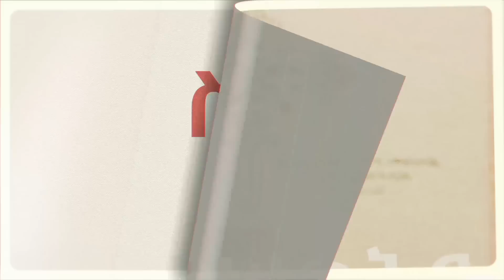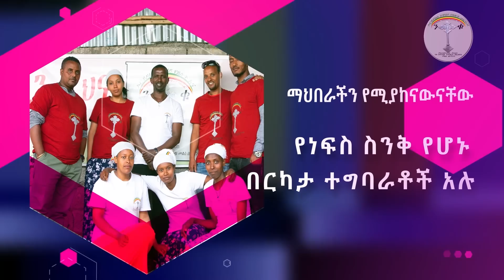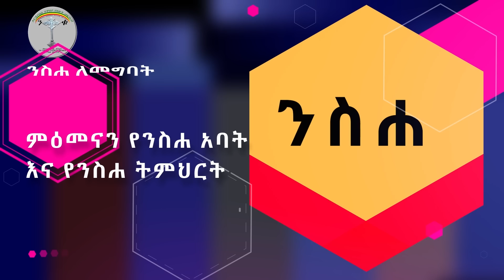ስንክሳር ጥቅምት 7 teqmt 7 senkesar እንኳን ለአጋዕዝት ዓለም ቅድስት ስላሴ ወርሐዊ ክብረ በአላቸዉ በሰላም አደረሳችሁ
ንቁ የጸሎትና የንስሐ መርከብ ለሰው ልጅ አስተማሪና የሚያንፁ መንፈሳዊ መልዕክቶች  ስብከቶችና  ዝማሬና የሚተላለፉበት ሚድያ ሲሆን እርስዎም ይህ መልዕክት እንዲደርስዎ

የማህበሩ አባል መሆን ለምትፈልጉ ንቁ የጸሎትና የንስሐ መርከብ በዚህ ሊንክ ይግቡ👉
👇👇👇👇👇👇👇👇👇 ንቁ ኦርቶዶክስ ተዋህዶ የፀሎትና የንስሃ መርከብ የዋትሳፕ ማህበር